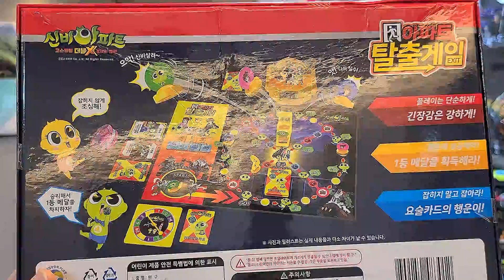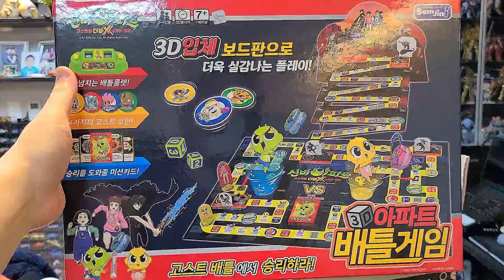오픈박스 #7 - 과연, 이번에는 무엇이 들어있을까요~!?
오픈박스 7번째 영상입니다.  과연 이번에는 무엇이 들어있을까요~!?